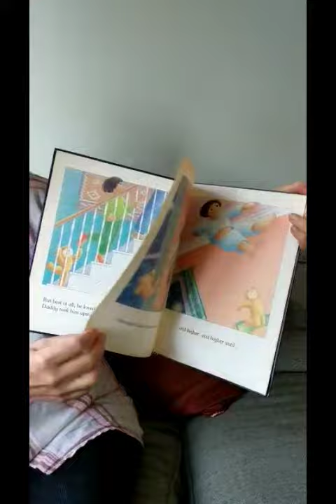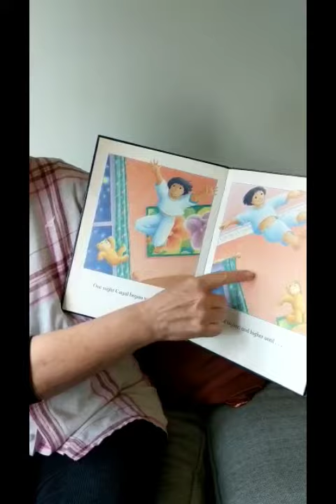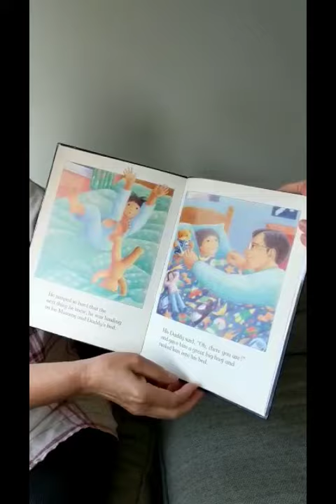Moon jump - Story time with Alarys | Children's book read aloud | Bedtime stories for kids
Today we're being treated to a story by one of our trustees, Alarys! Join her as she reads 'Moon Jump' by Mustapha Matura.

Due to COVID-19 Corona Virus we had to close our family centre. During this time we don't want the children to lose their connection with their key workers, so we've recorded a few songs and stories for them. We hope you enjoy!

Shepherds Bush Families Project is an independent non-profit organisation, supporting disadvantaged families with an unmet housing need in London since 1988. We rely on Grant Aid & Donations and we need to raise £250,000 a year to continue our work with the families & children.

To learn more about us and our work, head over to our